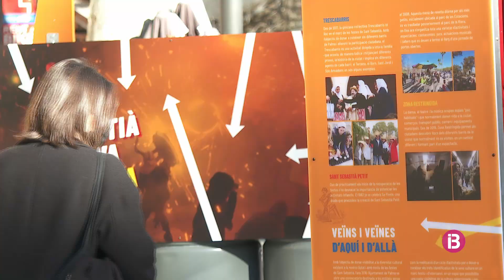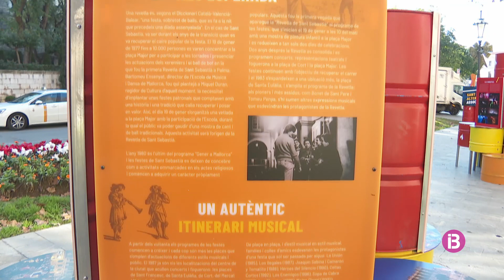La mostra ‘ADN Sant Sebastià’ envaeix l’avinguda Antoni Maura de Palma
L'exposició és un recull panells informatius i documents gràfics que recorren més de 4 dècades de les festes patronals de Palma